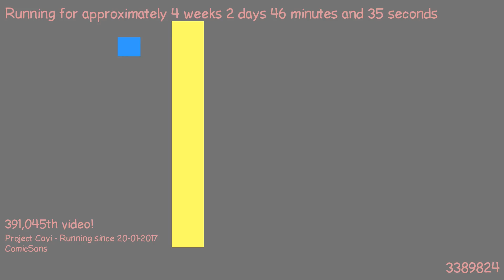1487544652 - Webdriver Cavi - H